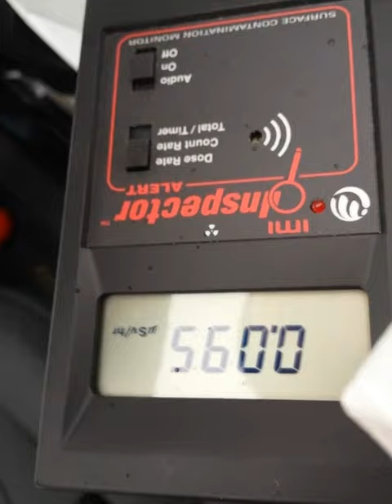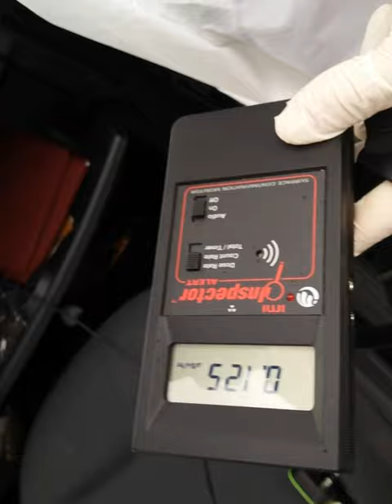Columbia Generating Station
On May 15, 2016 Kevin Finnegan and I drove six hours to get to the Columbia Generating Station to force the BreakFreeCampaign to include NO NUKES in their thinking.

We were both very nervous and exhausted.
A truck was parked at the end of that street near the plant entrance with someone in  it just looking at us.

We opted not to go near the entrance and stay out by the  warning signs that you are entering a Federally Restricted Site.

There were many things in hindsight we wish we had done (like take a picture of the sign, get a more accurate geiger reading).  We were both so nervous we just wanted to skidaddle out of there, after a Polk County police officer decided to park at the end of the road watching us.

We wanted to get a picture of the sign that says "Designated Dumping Area" that is on the road past Hanford (CGS is right past Hanford).  We didn't stop because we didn't want the  police officer who was following us to detain us.

People have no idea how bad it is out there.
Listen to LIbbe HaLevy's interview with Gerry Pollet
from Hanford Challenge to understand the gravity of the situation:

This action was promoted by Mimi German of NoNukesNW and Radcast.org

IF YOU ARE4 IN WASHINGTON, PLEASE PRINT OUT THE INITIATIVES ACCORDING TO LEGAL DIRECTIONS AND LET'S GET AS MANY SIGNATURES AS WE CAN.

SHUT DOWN COLUMBIA GENERATING STATION.

(In this video, those towers I wondered about have spent fuel in them, according to Gerry Pollet.)